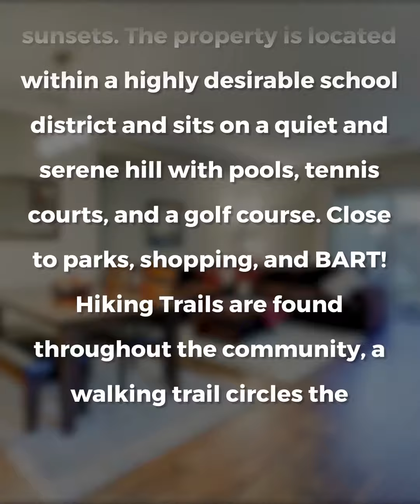260 S Overlook Dr., San Ramon, CA 94582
This spacious and beautifully upgraded 2BD/2BA ground level (no stairs) condo is not to be missed. It features an open concept layout, engineered hardwood floors in the kitchen and living room along with granite kitchen counters and a patio for viewing gorgeous sunsets. The property is located within a highly desirable school district and sits on a quiet and serene hill with pools, tennis courts, and a golf course. Close to parks, shopping, and BART! Hiking Trails are found throughout the community, a walking trail circles the property, clubhouse and fitness center, playgrounds, and more! You have your own detached garage and guest parking. GATED COMMUNITY!